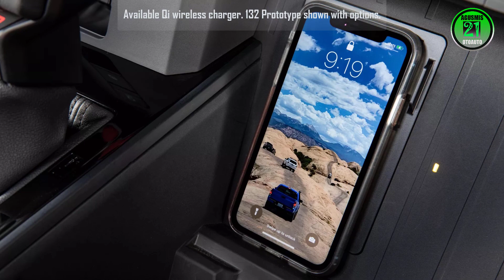New Toyota Tundra TRD Pro 2022 Double Cabin Leaked Photo Relased Color Options (Release Soon)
New Toyota Tundra TRD Pro 2022
Double Cabin
Leaked Photo Relased
Color Options
(Release Soon)